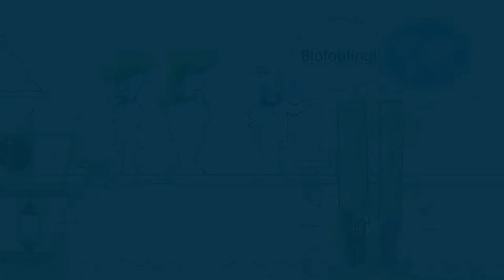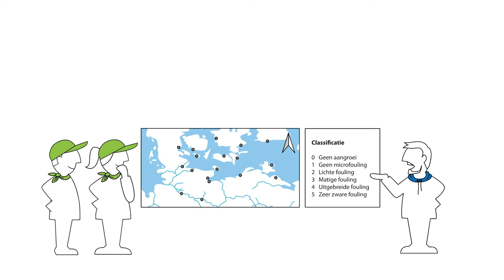Vreemde soorten en belang van biofouling voor het aquatisch milieu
De film geeft informatie over de verspreiding van niet-inheemse soorten door pleziervaartuigen en welke maatregelen kunnen helpen om deze biofouling te verminderen.

This film was funded by the German Federal Ministry of Digital and Transport (BMDV) in the context of the BMDV Network of Experts (formerly: BMVI Network of Experts).

Creator: Carsten F. Müller, Scribble Video, Hamburg
Copyright: Federal Maritime and Hydrographic Agency of Germany, 2021